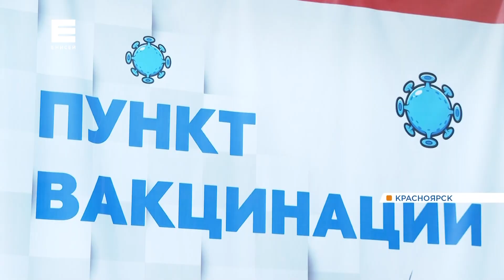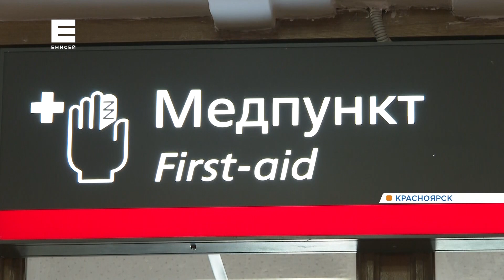В Красноярске сильно выросло количество желающих вакцинироваться от коронавируса